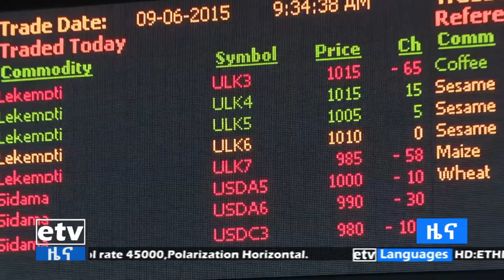ኢትዮጵያ ባስመዘገበችው ሀገራዊ የውስጥ ገቢ ከአፍሪካ 3ኛ ከምስራቅ አፍሪካ ደግሞ ቀዳሚ መሆኗ ስለመገለጹ Etv | Ethiopia | News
ኢትዮጵያ ባስመዘገበችው ሀገራዊ የውስጥ ገቢ ከአፍሪካ 3ኛ ከምስራቅ አፍሪካ ደግሞ ቀዳሚ መሆኗ ስለመገለጹ